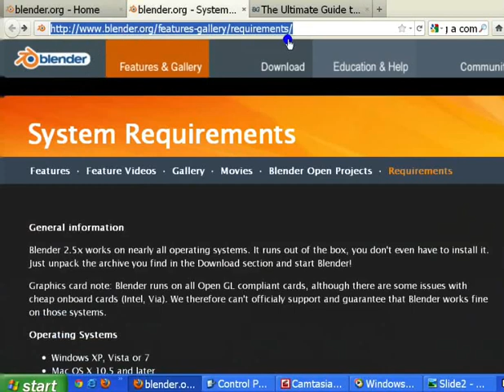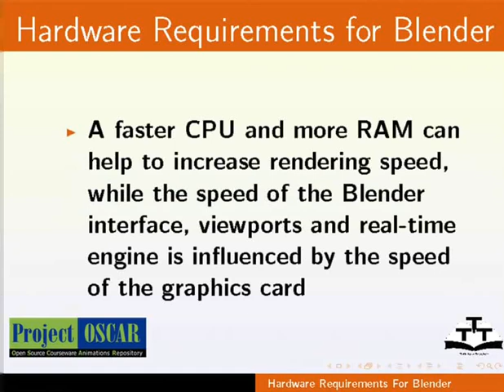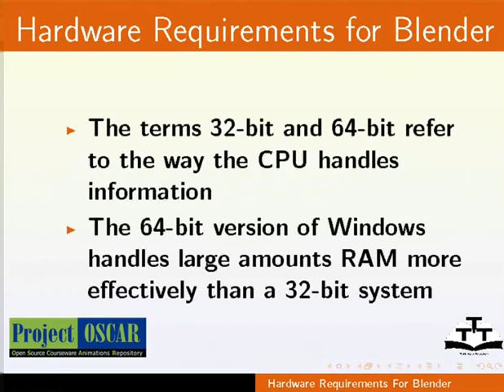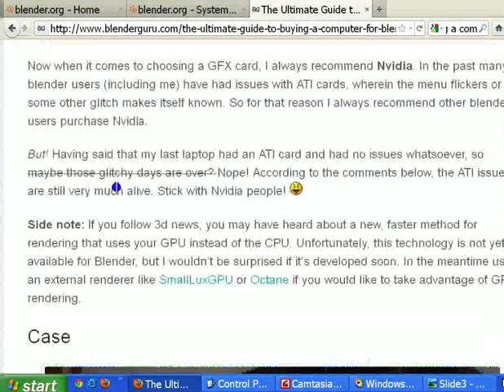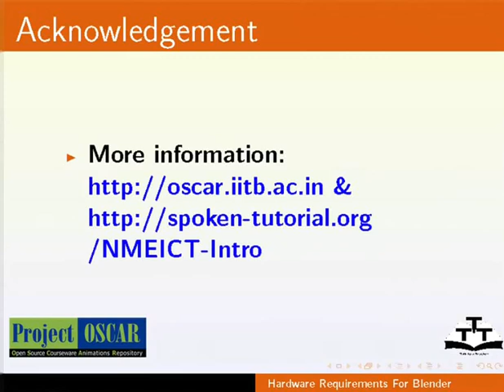Hardware requirement to install Blender - Gujarati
Hardware Requirements for Blender

    List the hardware requirements of a machine in order to run Blender.
    Provides you with a brief introduction about Blender
    Also gives links to a guide to constructing a machine suitable for Blender